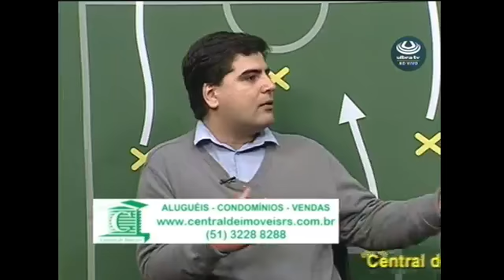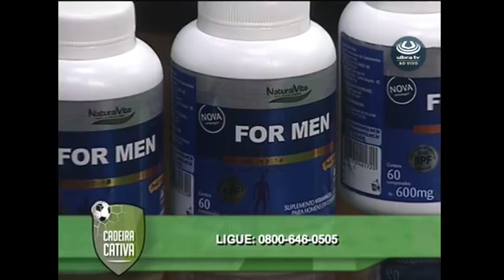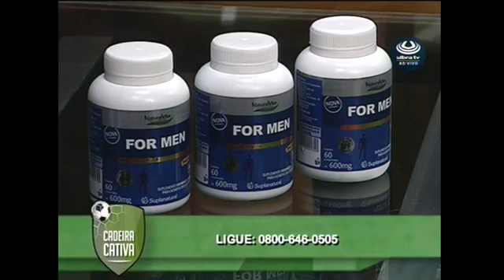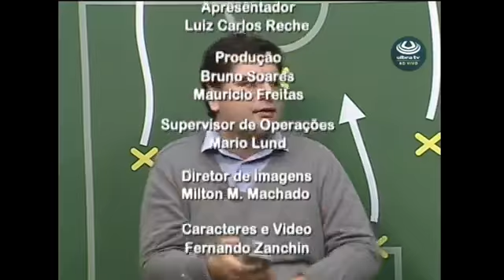Cadeira Cativa 02/07/2018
Apresentação Luiz Carlos Reche